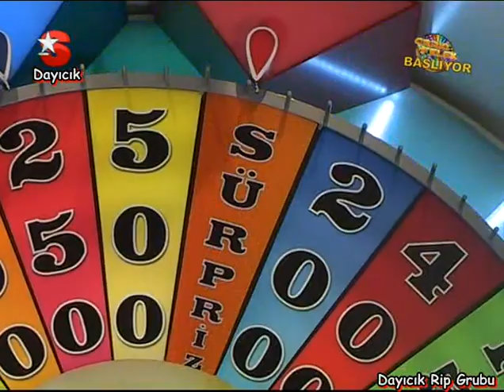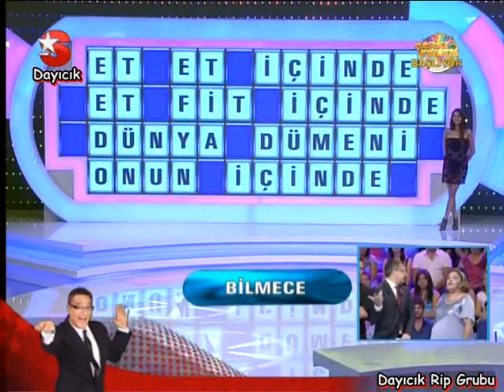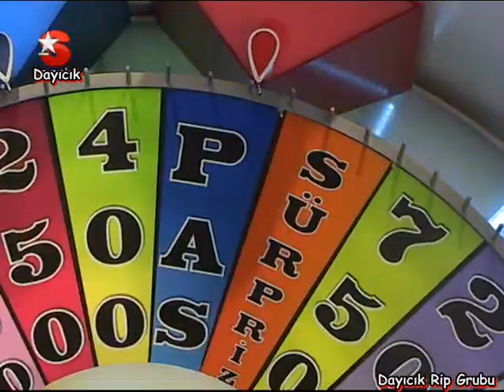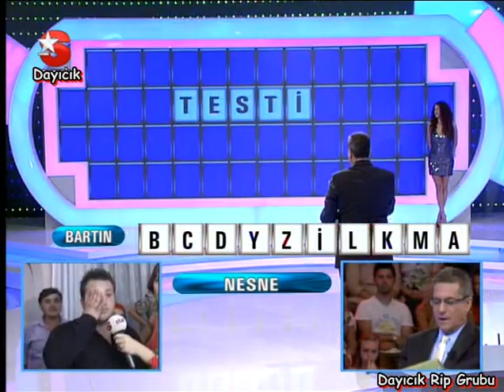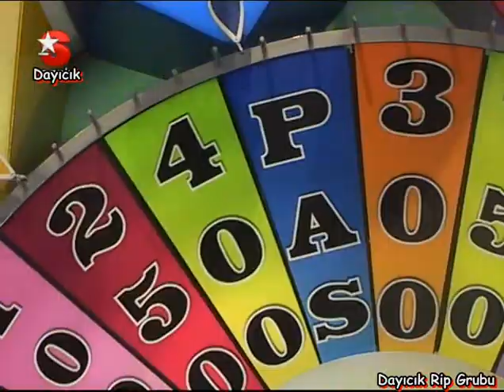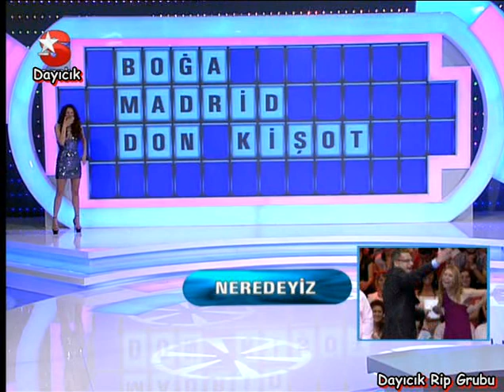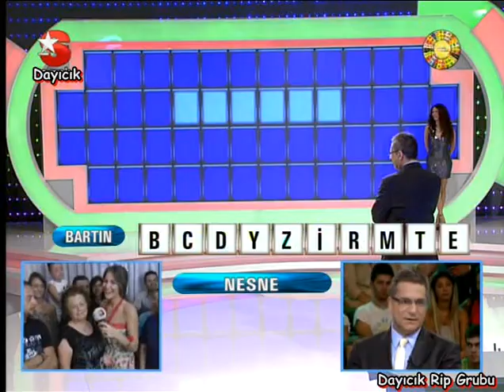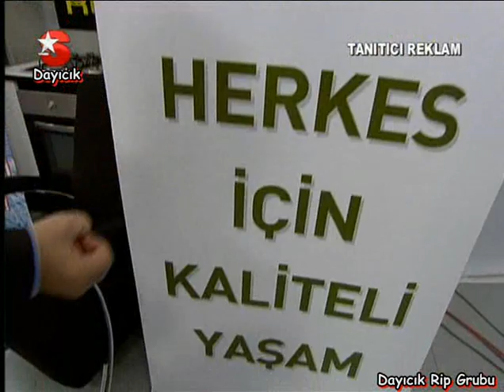Çarkıfelek 18.Bölüm 28 Temmuz 2010 Zuhal Topal, Korhan Saygıner, Evin Esen